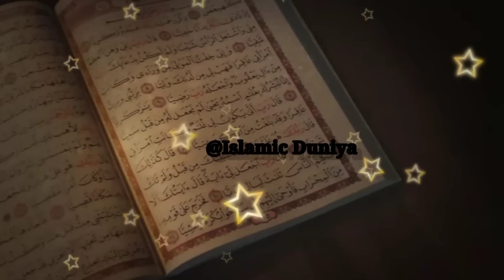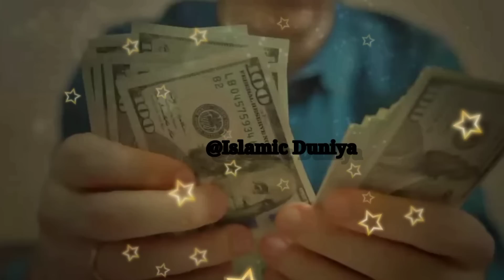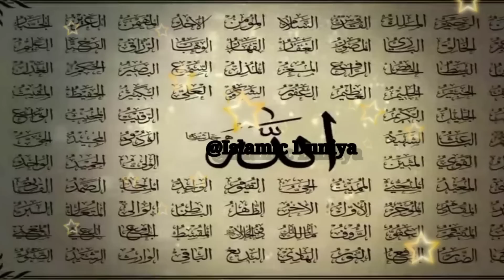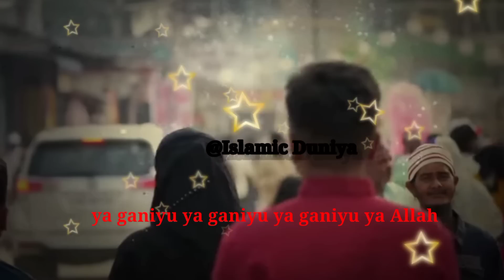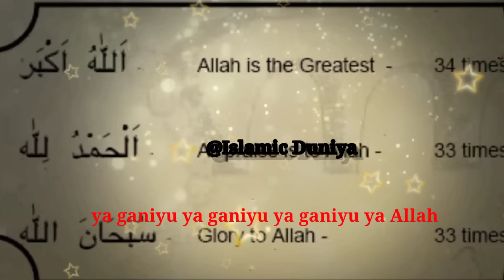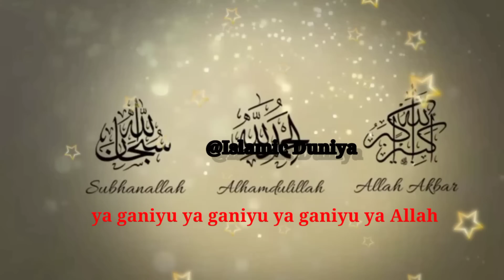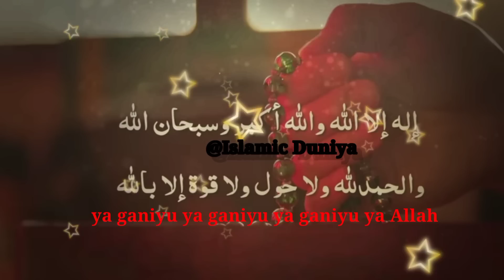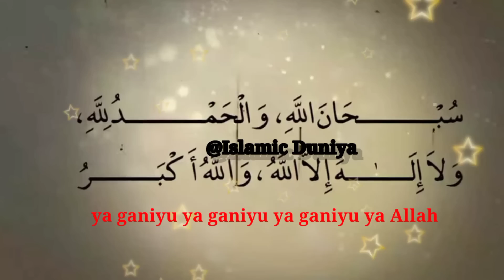रमज़ान में ये अमल इस तरह करें || 20 लाख की ज़रूरत थी अल्लाह ने 30 करोड़ अता किए || ID